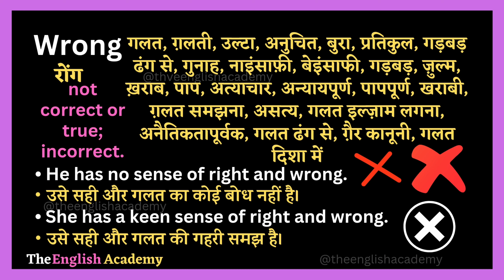Wrong Meaning In Hindi | Wrong Ka Matlab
इस Youtube video में सीखेंगे wrong ka matlab kya hota hai Hindi और English में detailed explanation के साथ और साथ ही wrong ka pronunciation, wrong ke examples, wrong se related sentences भी।

Word ⬇️

☆Wrong   :-   रोंग

》Hindi Meaning Of Wrong :-

》English Meaning Of Wrong :-

not correct or true; incorrect.

》Examples Related To Wrong :-

• He has no sense of right and wrong.
• उसे सही और गलत का कोई बोध नहीं है।

• She has a keen sense of right and wrong.
• उसे सही और गलत की गहरी समझ है।

》Additional Examples :-

• Your information is wrong.

• The clock showed the wrong time.

• It is wrong to think that way

• something is wrong with the engine

• It was the wrong moment for a joke.

• It is wrong for the rich to take advantage of the poor.

• It is wrong to lie.

• That is the wrong answer.

• What am I doing wrong?

• That's the wrong way to hold the bat.

• Children quickly learn the difference between right and wrong.

• Three of your answers were wrong.

• That's the wrong answer. Read the question again.

• She's the wrong person for the job.

• You've been quiet all evening. Is there anything wrong?

• What's wrong with you today?

• Children should be taught that violence is wrong.

• The doctors are still trying to find out what's wrong.